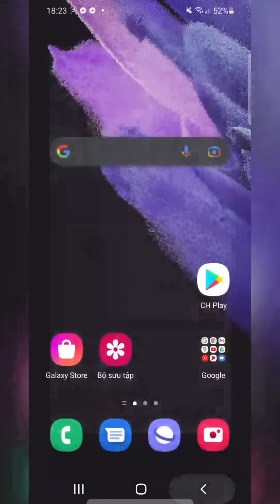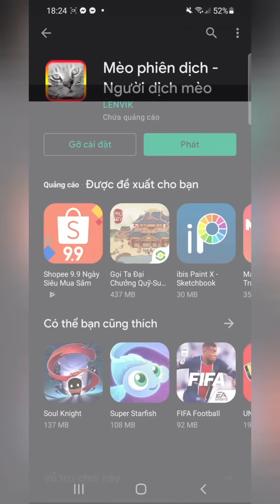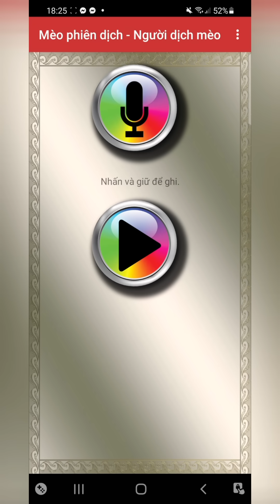khế thúi 55 (khế cứu Vui)